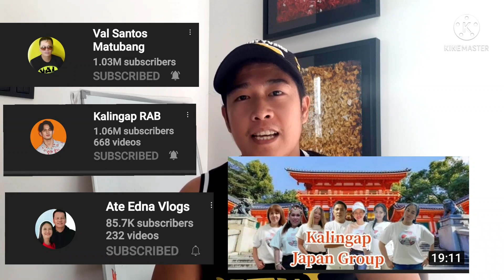Lourdes Gonzales, Dahil sayo nasira ang pagkatao ni kuya val.